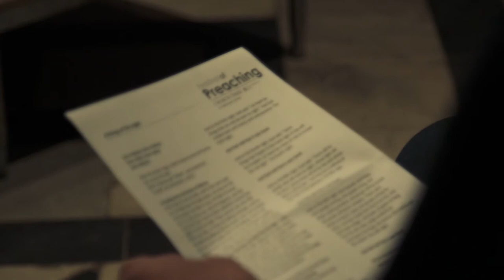2017 Festival of Preaching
The Festival of Preaching aims to inspire, nurture and celebrate all who are called to proclaim the gospel today. Save the date for the next Festival: 8-10 September 2019, at Christ Church.

Featuring outstanding speakers from across the Christian church, it offers a stimulating and varied programme of worship, lectures and workshops in the beautiful surroundings of Christ Church Oxford. It is run by the Church Times and Canterbury Press.